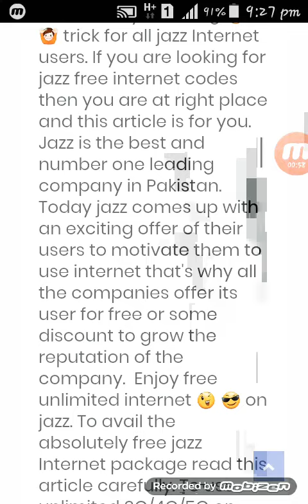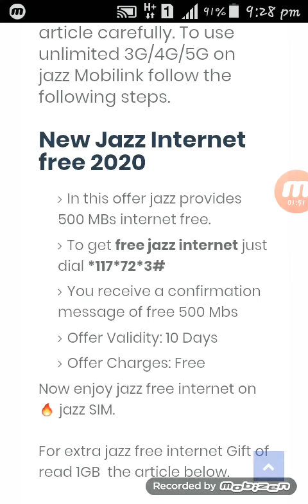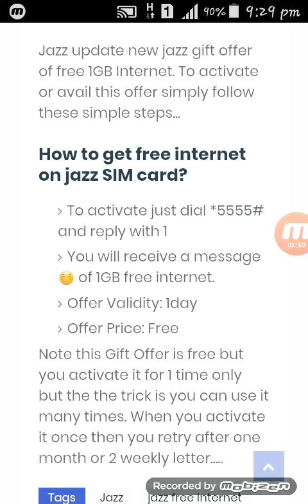Free MBs Jazz Internet Trick Code 2020 |Jazz 4G Free Internet Code 2020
Jazz free internet Codes 2020 Today we take about jazz Internet free code trick its very amazing 👌 🙌 trick for all jazz Internet users. If you are looking for jazz free internet codes then you are at right place and this video is for you.